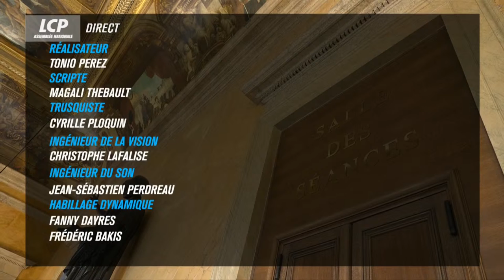Questions au Gouvernement à l'Assemblée nationale - 20/03/2024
Suivez aujourd'hui en Exclusivité ce temps fort de la vie politique et parlementaire sur LCP-Assemblée nationale  !
L'Assemblée nationale expérimente le retour à deux séances de questions au gouvernement par semaine. Une séance vient donc s'ajouter le mercredi, à celle du mardi. Fin septembre, la présidente de l'institution, Yaël Braun-Pivet, avait annoncé sa volonté de "redynamiser" ce temps fort de la semaine parlementaire, où les députés interrogent les ministres sur l'actualité. Une séance de questions qui permet aux députés d’exercer leur mission de contrôle du gouvernement, en interpellant les ministres sur leur action et sur l’actualité. Les différents groupes disposent d’un temps de parole prédéterminé.